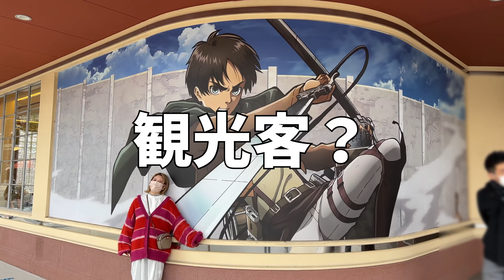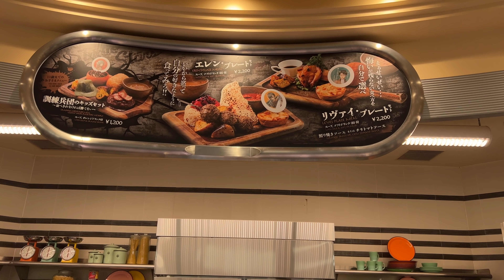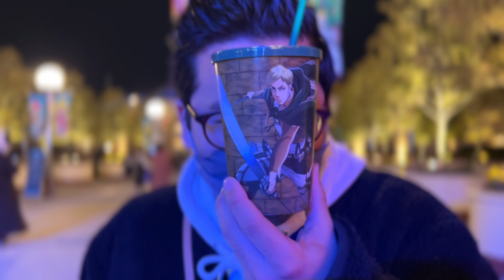【USJ】進撃の巨人コラボレストランのフード全紹介‼️リヴァイ推しもエレン推しも大満足やでぇ😎【Attack on Titan】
進撃の巨人×ユニバコラボ❗️グッズもスゲェけどフードも激アツやでぇ😆
リヴァイ、エレン、ミカサ、アルミンも⁉️
推しのフードをみんな食べよう❗️
めっちゃオススメやでぇ😆

スタジオ・スターズ・レストラン紹介動画

BitStarアカデミー ゆうこの冥土の土産 担当者宛

↓所属につきいつも応援してくださる皆様からプレゼントを受け取れるようになりました‼️↓